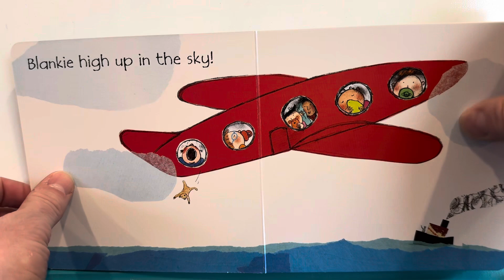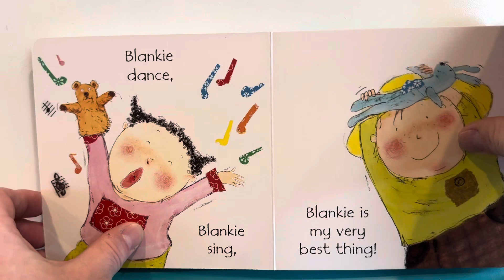Blankies by Carol Thomson